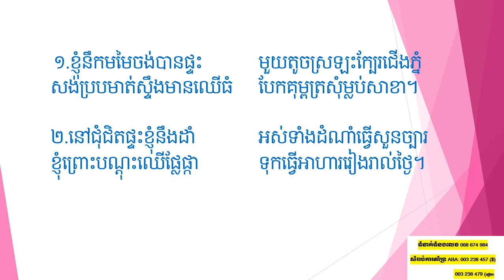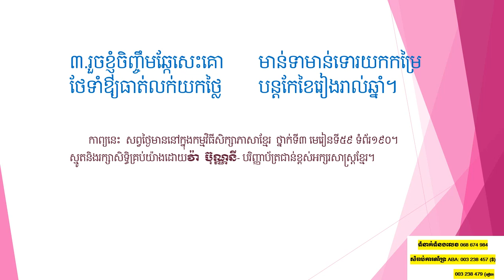«បំណងខ្ញុំ » បទពាក្យ៧ ស្មូតបែបកុមារបា ចំនួន៣វគ្គ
១.ខ្ញុំនឹកមមៃចង់បានផ្ទះ
មួយតូចស្រឡះក្បែរជើងភ្នំ
សង់ប្របមាត់ស្ទឹងមានឈើធំ
បែកគុម្ពត្រសុំម្លប់សាខា។
២.នៅជុំជិតផ្ទះខ្ញុំនឹងដាំ
អស់ទាំងដំណាំធ្វើសួនច្បារ
ខ្ញុំព្រោះបណ្តុះឈើផ្លែផ្កា
ទុកធ្វើអាហាររៀងរាល់ថ្ងៃ។
៣.រួចខ្ញុំចិញ្ចឹមឆ្កែសេះគោ
មាន់ទាមាន់ទោរយកកម្រៃ
ថែទាំឱ្យធាត់លក់យកថ្លៃ
បន្តកែខៃរៀងរាល់ឆ្នាំ។